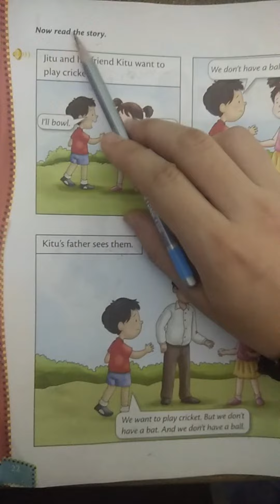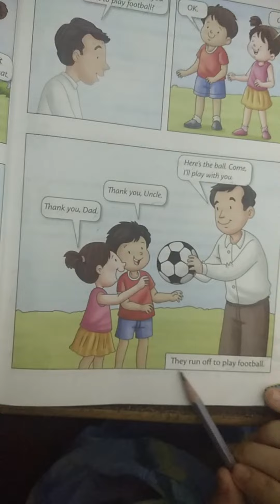English L-1 Cricket or Football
Std 1st